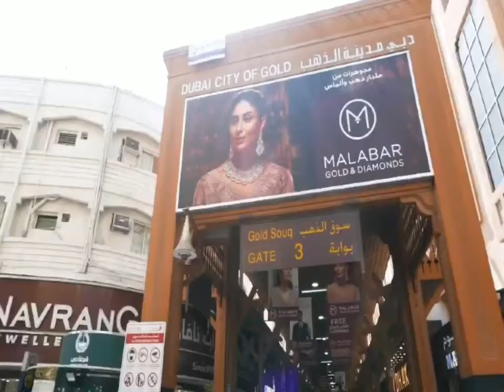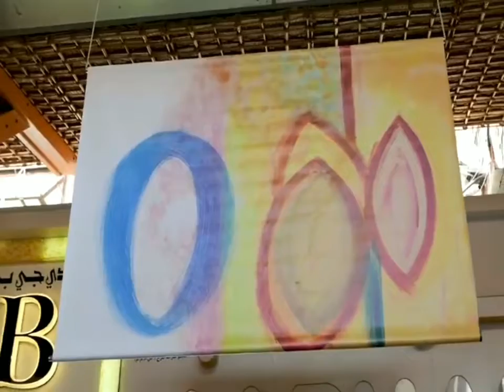Opening Sky Art exhibition in Gold Souk curated by F.man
• ‘Transforming Dubai into an open-air Museum’ is a wish of HH Sheikh Mohammed bin Rashid
• Open mind to discover the connection between Gold & Art
• Feeling the EnergyArt that makes us dream of other worlds and dimensions
• Bringing Art to everyone, even people that never will go to a gallery or Museum
• Sky Art , experiencing Art with an open mind

Does art belong in a museum or gallery as standard? Not if it depends on the artist F.man. And as a response to the pioneering vision of HH Sheikh Mohammed bin Rashid to transform Dubai in an open- air Museum, she feels empowered to take action on this idea. Alongside her exhibitions in several Museums she often has brought her work in non-conventional places because she believes that Art is supposed to be for everyone and it embellishes our environment. Art has the capacity to be noticed by our subconscious even when we didn’t notice consciously. It opens our mind to new possibilities, and make us dream away. So we start to make connections where we would not have done it before.
After have paint ‘the Transformation Wall’ 120 x 4 meter in Al Warqaa. F.man was contacted by Major Ahmed from Dubai Police to bring her light and vision on the Gold Souk. This historical part of Dubai, also the bustling trading core of Gold, Jewellry, Diamonds and much more, ... is expanding into one of the most important gold and diamond centers worldwide.
This will be the first exhibition in this epic heritage center. Curated by F.man, she selected 7 Artist from all over the world all based in Dubai. Mariam Ketait from UAE, Fatima Nadia Rehman from Pakistan, Sheikha Salem Al Khayal from UAE, Erik Van der Schaft from The Netherlands, José Toledo Carballo from Mexico, Sylvain Trambley from Canada and F.man from Belgium are all creating other dimensions that open our minds to other possibilities. Between 25 and 30 Artworks will be floating above the heads of all passengers so that they get the possibility to dream away and sit down from their intense world.
It’s is a clear signal that Art is going to have a favorable impact on the image of the Gold Souk and upgrade it to an important attractive Landmark. The multicultural population that is trading there, deserves to be surrounded by more beauty.
To start the exhibition with a more interactive accent we invite you to discover several performances all connected to Gold. One performance is painting golden patterns on a black dressed lady. It is to show the symbolism how gold can change the monotony and that gold brings out the beauty of the women…